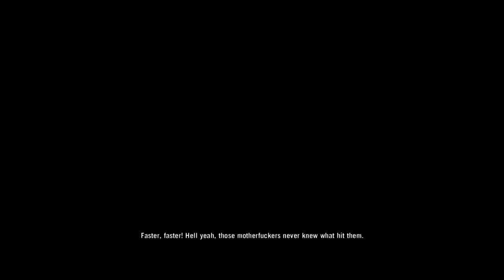Far Cry 3 - The Feng Experience - 10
Join me as I engorge in this FPS Open-World RPG that looks damn beautiful. There will be laughter, sad times and of course, me fucking everything up every 5 minutes. Yup that sounds about right.